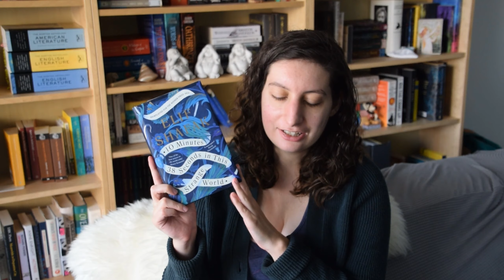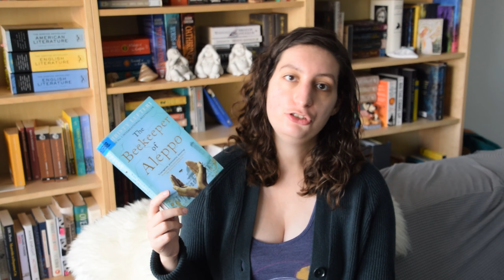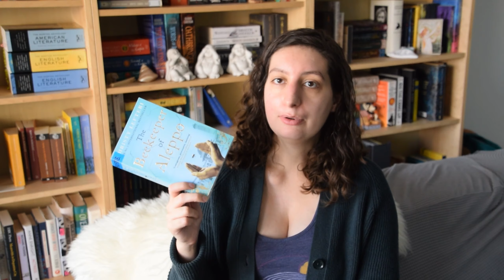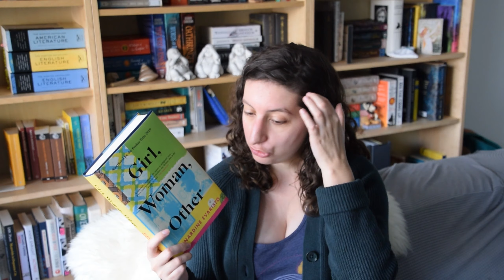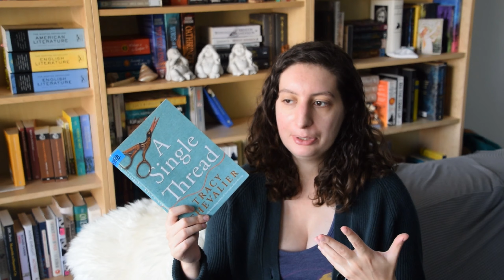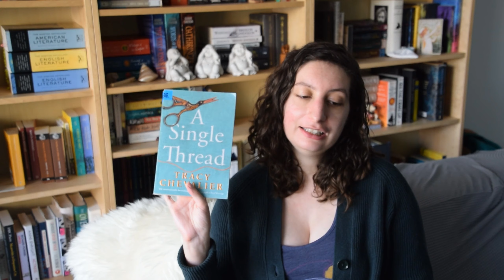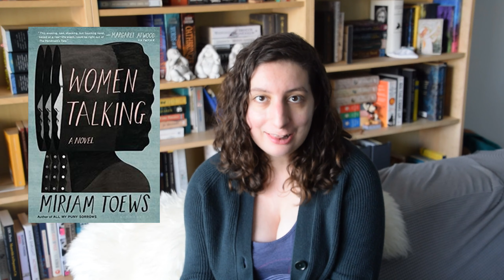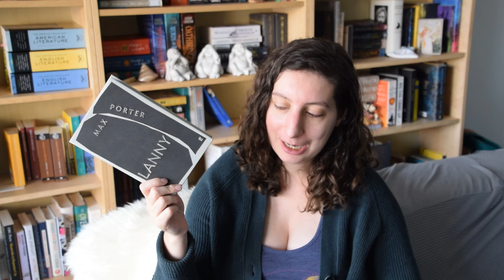BooktubePrize || Final Round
Hey there guys, Clio here! Time to give you my thoughts on the 6 books that made it into the final round of this year's Booktube Prize.

Fiction Prize Winner: Girl, Woman, Other - Bernardine Evaristo

Books Mentioned :
* A Single Thread - Tracy Chevalier

* 10 Minutes, 38 Seconds in this Strange World - Elif Shafak